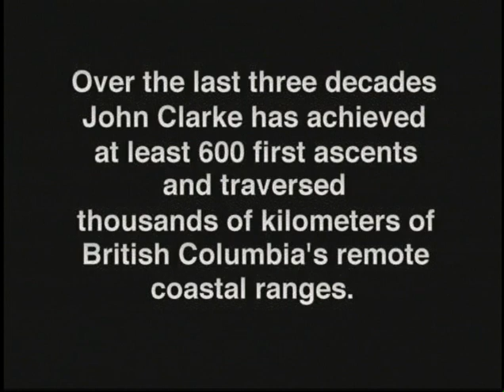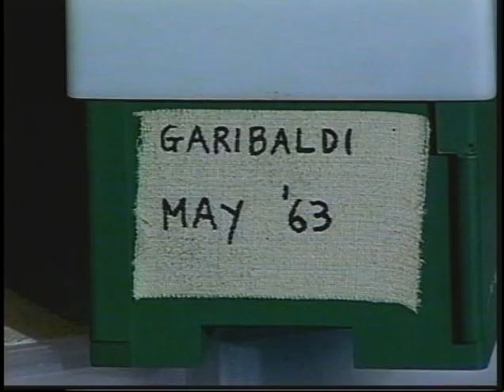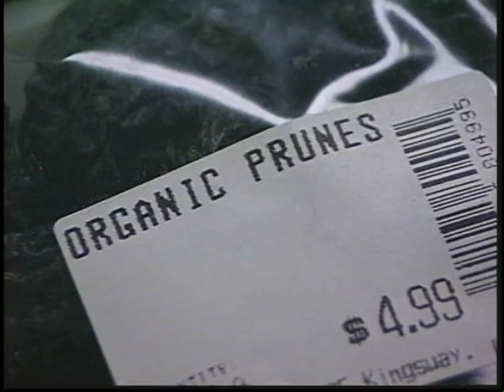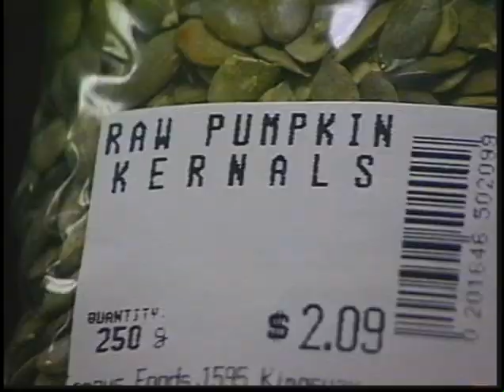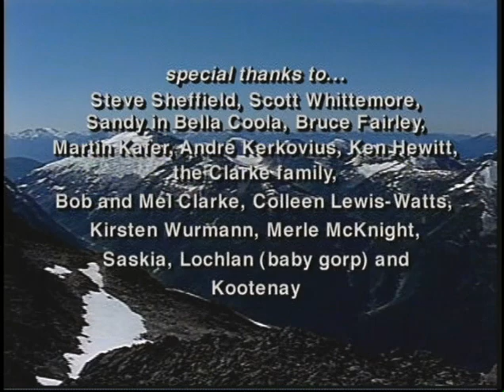John Clarke - Child of the Wind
Short documentary featuring Coast Mountain explorer John Clarke.  The film was shot during a traverse from Jump Across Creek  (Dean Channel) to the Tallheo Cannery near Bella Coola.  Child of the Wind won Best Film on Climbing at the 1995 Banff International Mountain Film Festival.